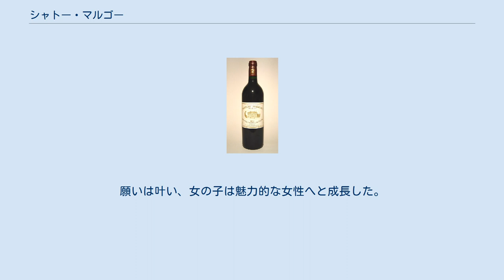シャトー・マルゴー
シャトー・マルゴー1994年 シャトー・マルゴー（Château Margaux）は、著名なボルドーワインのシャトーの名称、および同シャトーの生産するワインの銘柄の名称である。
「ワインの女王」と呼ばれるボルドーワインの中でも、シャトー・マルゴーはしばしば「最も女性的なワイン」とも形容される。
 シャトー・マルゴーは、ジロンド県の県庁所在地ボルドーの北方、メドック地区マルゴー村にある。
マルゴー村はガロンヌ川河口部エスチュアリーの左岸に位置するワイン生産の好適地である。
シャトーは262ヘクタールの敷地を有し、うちAOC認定の赤ワイン用ブドウの畑は87ヘクタールである。
白ワイン用ブドウの畑も12ヘクタールありソーヴィニヨン・ブランが栽培されている。
 同名のワイン銘柄「シャトー・マルゴー」は、世界で最も高い名声を有する赤ワインの一つである。
メドック地区の4つの第1級格付け銘柄の1つであり、10年から数十年の熟成に耐え、良質なヴィンテージのものは高値で取り引きされる。
シャトー・マルゴーの年間の生産量は約35万本である。
第1級の名声に達しないと判断された赤ワインはセカンドラベルの「パヴィヨン・ルージュ・デュ・シャトー・マルゴー」として販売される。
セカンドにも満たないと判断された赤ワインが「マルゴー」の名称（AOCで言う村名マルゴー。他のシャトー産のワインにも、該当する地域のもので同様にマルゴーの名称で販売されているものもある）で販売されることもある。
ソーヴィニヨン・ブランから造られる辛口の白「パヴィヨン・ブラン・デュ・シャトー・マルゴー」も年間約4万本生産されている。
 シャトー・マルゴーは、かつてはカベルネ・ソーヴィニヨン75パーセントを主体に、メルロー20パーセント、プティ・ヴェルドとカベルネ・フラン5パーセントを基本的なブレンドの比率としていた。
だが2000年前後からやや傾向が変わり、カベルネ・ソーヴィニヨンの比率を83パーセントから86パーセントまで引き上げ、代わりにメルローの比率を落としている。
 シャトー・マルゴーが歴史上最初に文献に登場するのは12世紀のことである。
当時は「ラ・モット・ド・マルゴー」の名で呼ばれていた農園であった。
アキテーヌは百年戦争終了時までイングランド王領であり、獅子心王リチャード1世はボルドーワインを日々の飲用に取り入れた。
この時代にシャトー・マルゴーは数々の貴族の所有となったが、1570年代にピエール・ド・レストナックという貴族が所有者となったことが一つの転機となった。
メドックがワインの産地として発展すると予測したド・レストナックは、1572年から1582年の間にシャトーの穀物畑を縮小してブドウ畑を増やし、ワインの生産に力を入れ現在のシャトーの礎を築いた。
 18世紀初めまでにシャトーの敷地は現在と近い広さにまで拡大した。
18世紀はワインの醸造技術が大きく進歩し、現代の製品に近い、濃厚で複雑な味わいを持ち、長年の熟成にも耐えるワインが誕生した時代であった。
シャトー・マルゴーでもブドウの収穫や土壌の改良に革新的な技術が導入された。
そしてルイ15世の治世、愛妾ポンパドゥール夫人がシャトー・ラフィットを宮廷に持ち込むと、その次の愛妾デュ・バリー夫人はシャトー・マルゴーを宮廷に持ち込み愛飲したのである。
 18世紀末期、シャトーは大富豪ジョゼフ・ド・フュメルと娘のマリー・ルイーズの所有となったが、この親子はフランス革命のあおりを受けてギロチンにかけられ、シャトーは革命政府に没収された。
1801年、シャトーはド・ラ・コロニラ侯爵の手に渡った。
ド・ラ・コロニラは当時一流の建築家ルイ・コンブに依頼し、エチケットの絵柄ともなっている壮麗なギリシア神殿風のシャトーの建物を1815年に完成させた。
 19世紀半ばのフランス第二帝政の時代にシャトーの所有者となったのは、皇后ウジェニーの侍女も務めたスコットランド人女性エミリー・マクドネルであった。
1855年のパリ万国博覧会の際に皇帝ナポレオン3世の指示でメドックのワインの格付けが実施されたとき、シャトー・マルゴーはブラインドテイスティングで唯一20/20点を獲得し、シャトー・ラフィット、シャトー・ラトゥールに次ぐ第1級第3位にランクされた。
第二帝政の時代、蒸気船や鉄道といった輸送手段の発達、自由貿易体制の確立、イギリスにおける需要拡大などの要因により、ボルドーワインは黄金時代を迎えた。
だがエミリー・マクド...